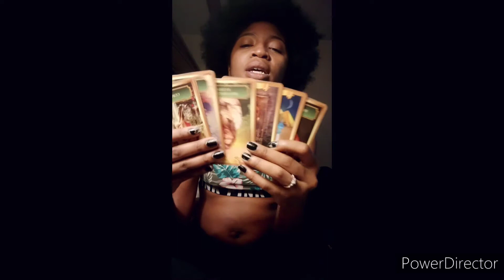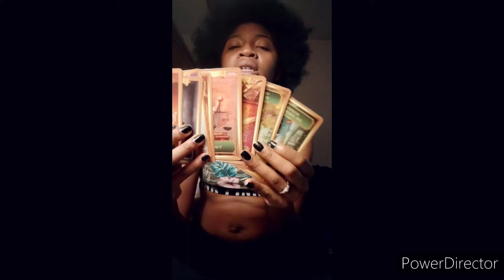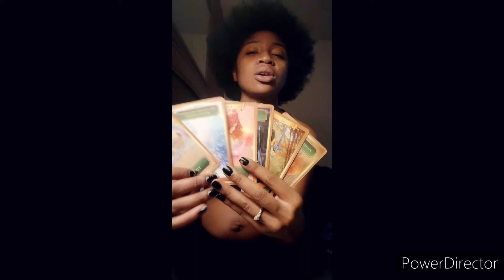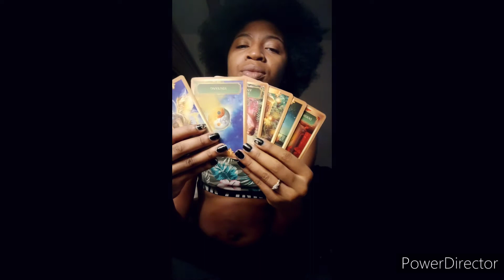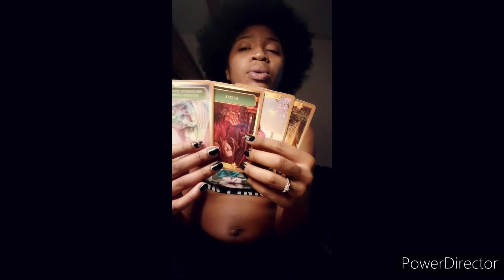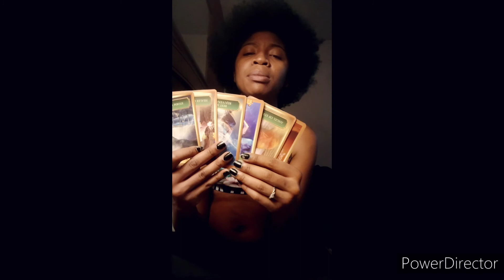Aries how they feel about you🧐: Aries tarot card reading January 2022